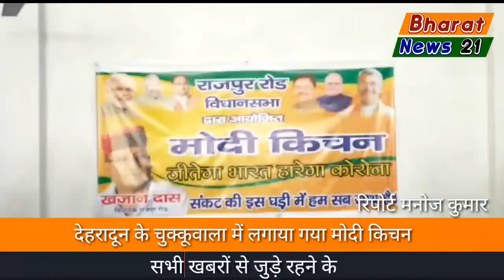देहरादून के चुक्कूवाला में लगाया गया मोदी किचन.....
Bharatnews21